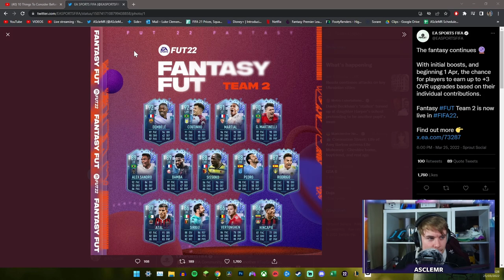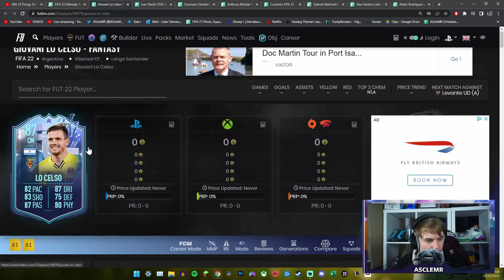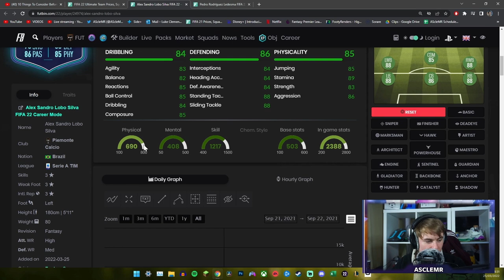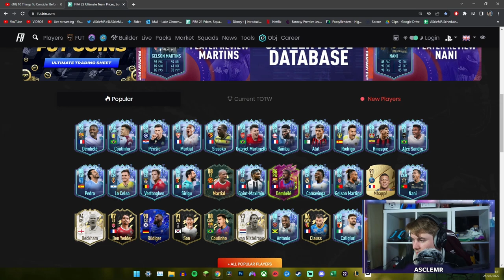[ASMR] Fifa 22 RTG - FUT FANTASY TEAM 2!!